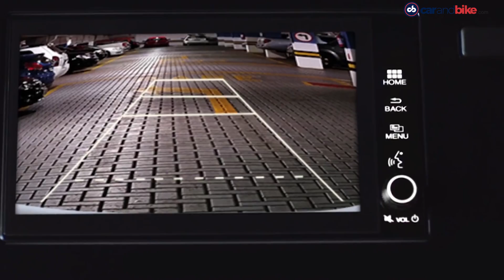Maruti Suzuki Price Hike | Honda City New Variant | 2019 Yamaha YZF-R15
The top automotive stories of the day – Maruti Suzuki has announced a price hike on all its cars and we have all the details for you. Honda Cars India has introduced a new variant of the City compact sedan. Finally Yamaha has launched the 2019 YZF-R15